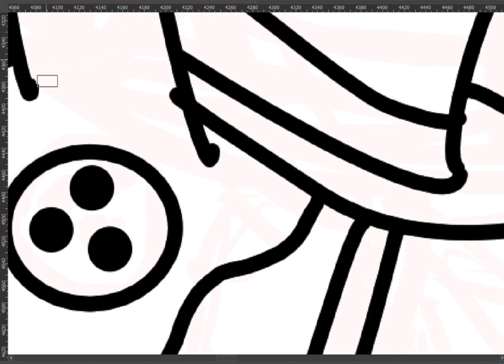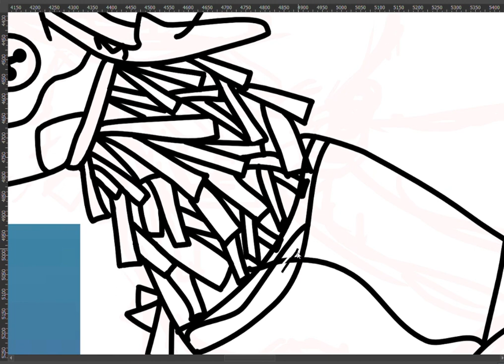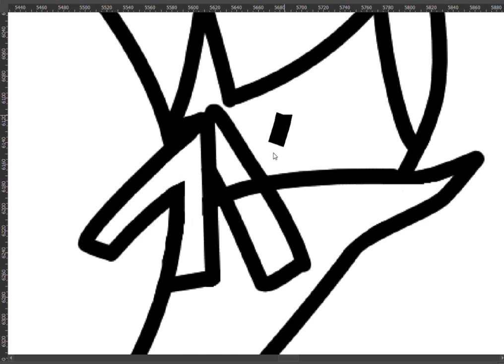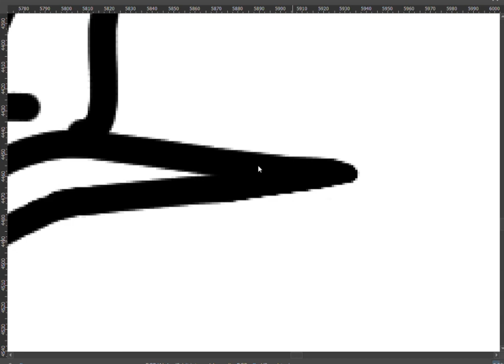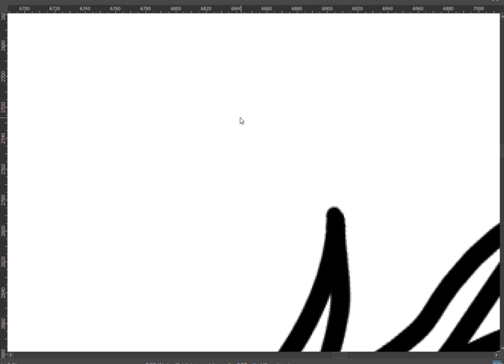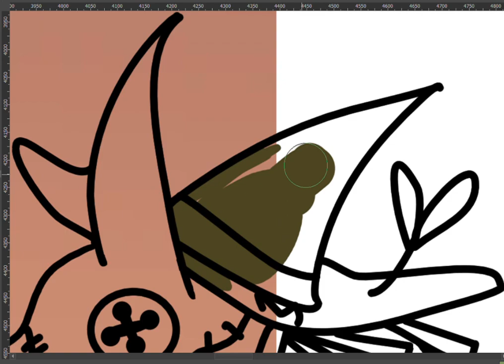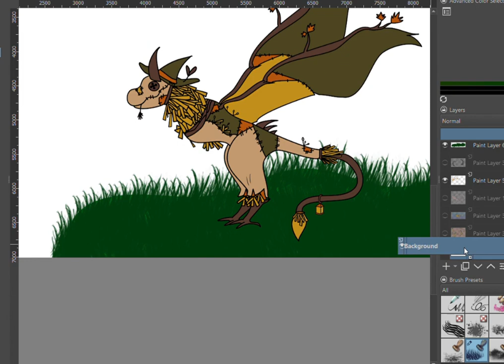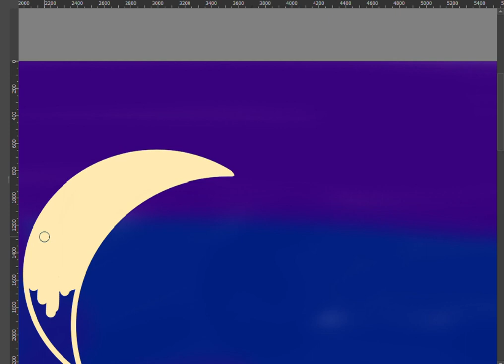Scrawei Speedpaint (Krita) -Dragon Adventures-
Took About 4 Hours of filming
Hope You All Enjoy The First Speedpaint on my channel
-FoxeySnow